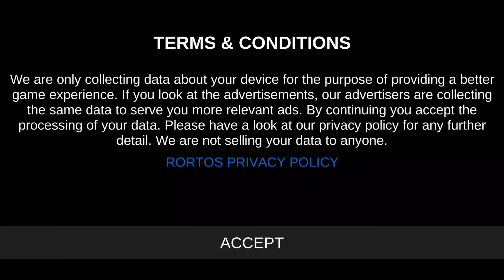Pesawat Airline Commander game mewah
ini permainan atau game pesawat ini seru banget seperti real atau nyata dan aku coba memainkannyan ternyata sangat bagus sekali tapi sayang belum mampu membelinya atau menyelesaikan misi masih belum paham, hasilnya dapat kalian tonton di video ini